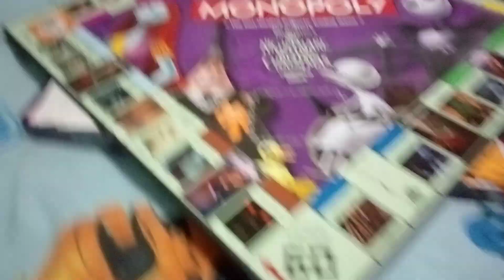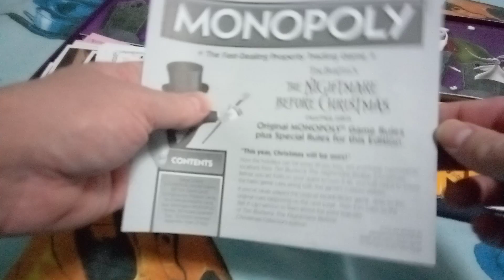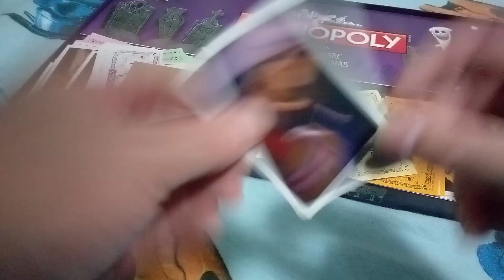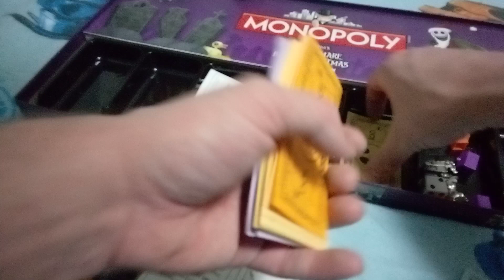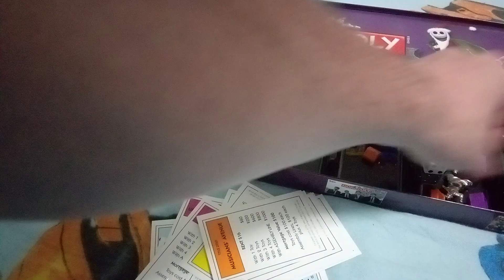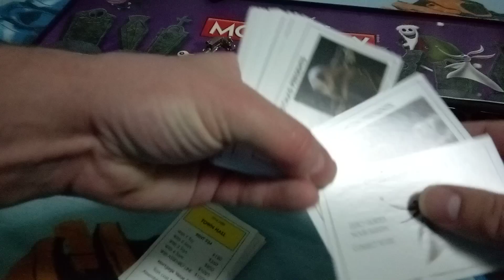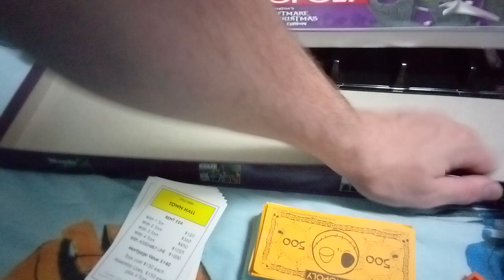Merry Christmas Monopoly (the nightmare before Christmas edition )